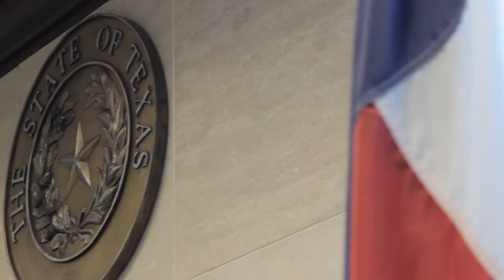The Law Office of Craig M. Greaves - Our Story